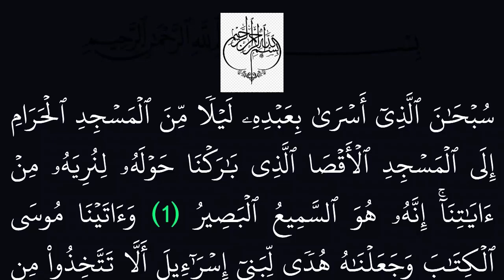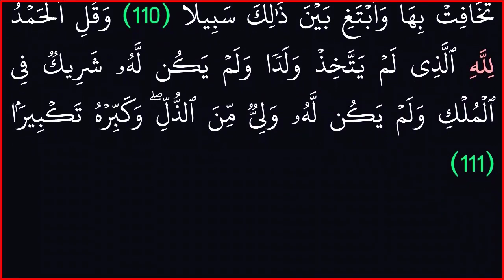|| سورة الإسراء بدون حقوق طبع ونشر ||مع خلفية سوداء لراحة العين||